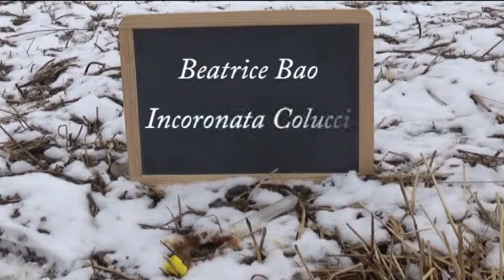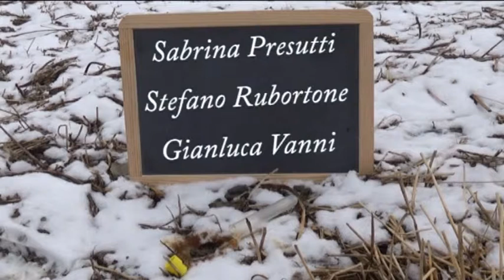Sergio Marchetta: "COME FANNO I BACI" - booktrailer con Sergio Marchetta -2014